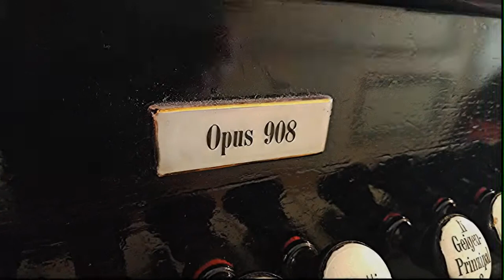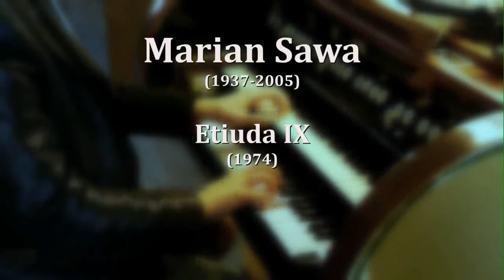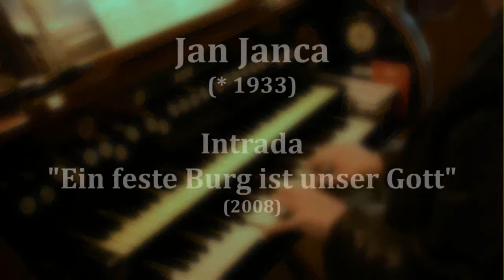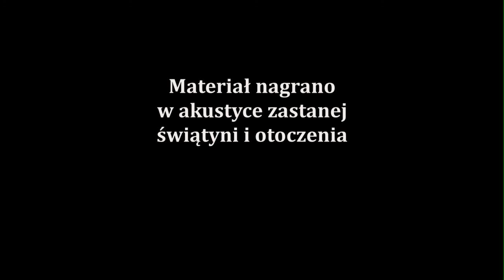"Muzyka końca czasów" - koncert XXII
Zapraszam do wysłuchania koncertu na organach kościoła pw. św. Bonifacego w Zgorzelcu. Organy firmy Schlag und Soehne ze Świdnicy.

Bartosz Patryk Rzyman  - organy

Program
1. Marian Sawa - Oremus (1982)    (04:28 - 12:21)
2. Theodore Dubois - Cantilene religieuse (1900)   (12:53 - 16:58)
3. Marian Sawa - Etiuda IX (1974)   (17:50 - 21:50)
4. Jan Janca - Intrada "Ein feste Burg ist unser Gott" (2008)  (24:10 - 26:43)
5. Jan Janca - Elegie d-moll (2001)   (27:30 - 32:02)
6. Jan Janca - Meditation " Maria durch ein Dornwald ging" (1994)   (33:14 -     )

Realizacja nagrania Audio-Video - Rafał Struś